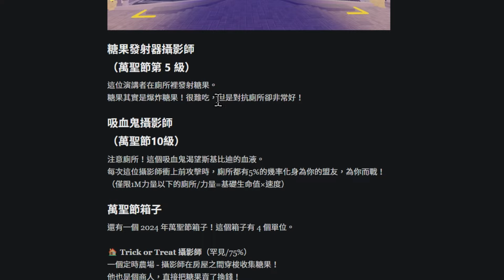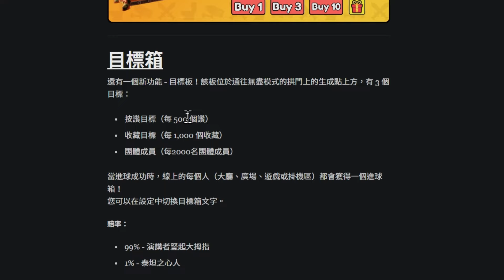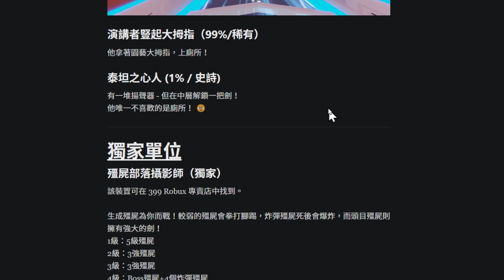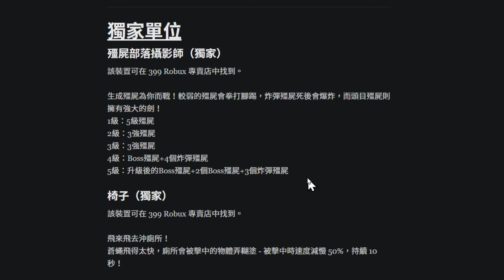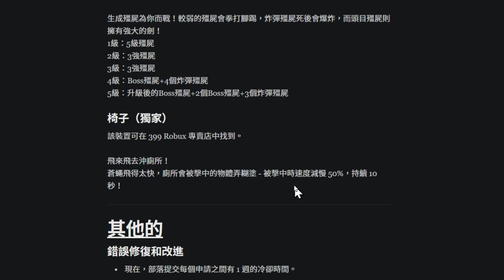🎃萬聖節課金單位!!🪑【超強椅子】登場!!還有🧟【殭屍部落攝影師】大軍!!【🚽Toilet Tower Defense🚽】【廁所塔防】【老頭】【ROBLOX】CC AI全字幕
電腦配備

處理器：Intel® Core™ i9-13900K
主機板：技嘉 Z790 AORUS ELITE AX DDR4
一體式水冷：技嘉 AORUS WATERFORCE X 360
顯示卡：技嘉 AORUS RTX 4090 MASTER 24G
記憶體：金士頓 FURY BEAST RGB DDR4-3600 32G*2 (64G)
固態硬碟：金士頓 KC3000 1TB
電源供應器：全漢 HYDRO PTM PRO 1200W ATX3.0
麥克風：Blue Baby Bottle SL 麥克風
機殼：技嘉 AORUS C500 GLASS
鍵盤：技嘉 AORUS K9 Optical 鍵盤青軸
滑鼠：技嘉 AORUS M5
螢幕:   技嘉 AORUS M32UC
耳機：技嘉 AORUS H1
電競椅：技嘉 AGC310